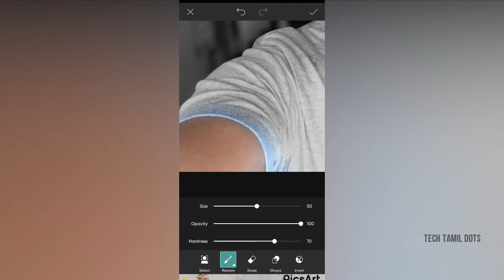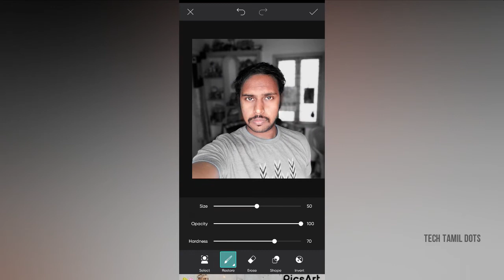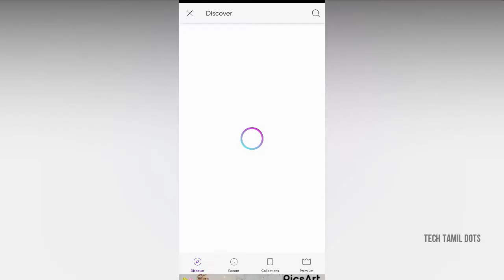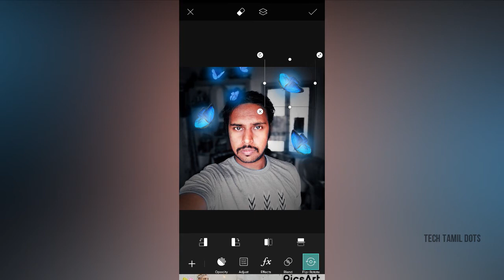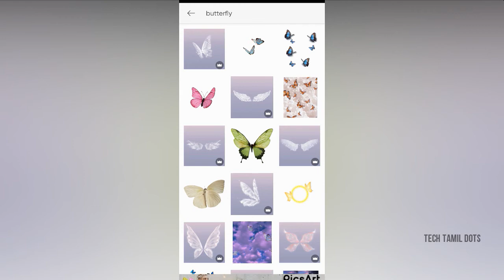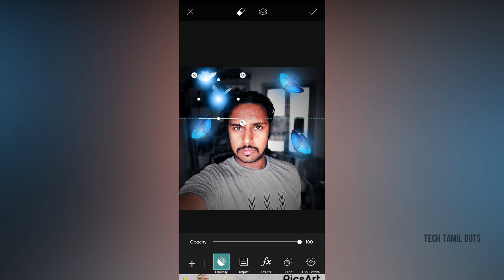Picsart Glowing Butterfly Effect Tutorial | Picsart magic Glowing butterfly editing